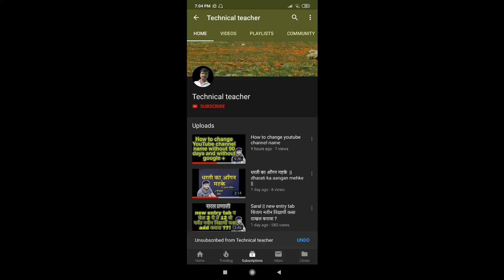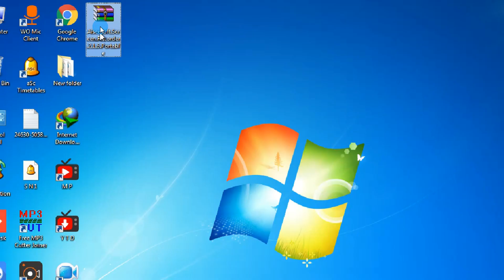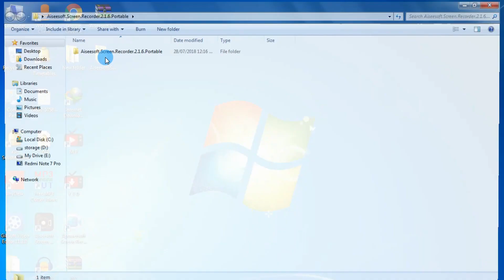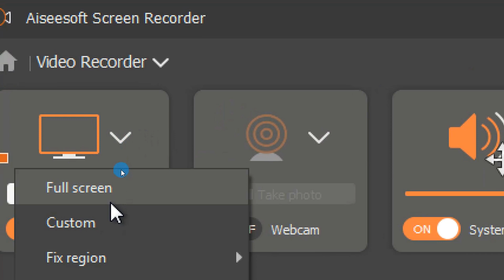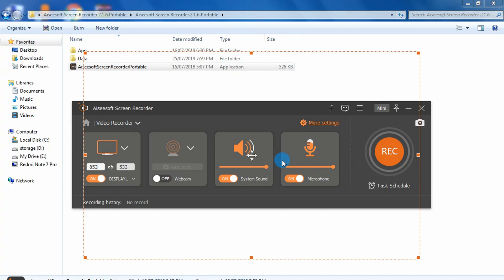Computer screen record करने का सबसे आसान तरीका || how to record pc screen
व्हिडिओ में दिखाया गया software download करने के लिए निचे दी लिंक पर क्लिक करे

         नमस्ते
इस व्हिडिओ की मदद से आप आपनी pc की स्क्रीन बहुत ही आसानीसे record कर सकते हो |